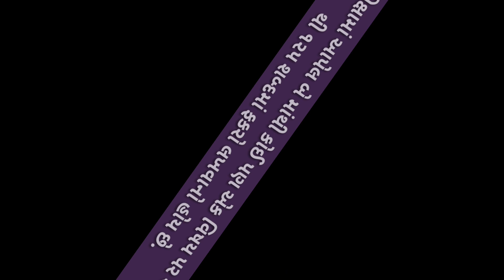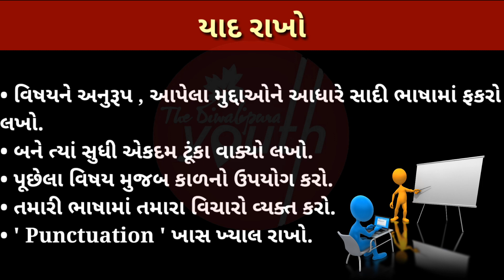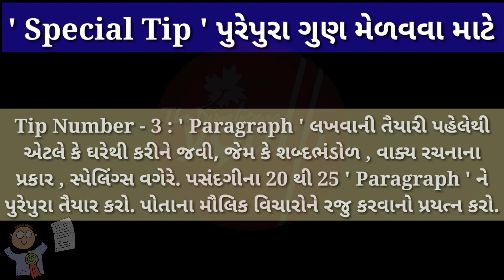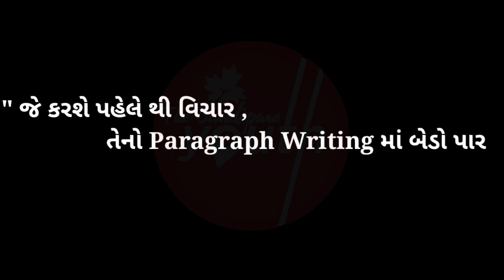English Grammar Series in Gujarati | Paragraph Writing Tips | PART #06 | Gujarati Medium English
The Diwalipura Youth Present ' English Grammar Series in Gujarati '

Most Of Gujarati Medium Students Facing Problem in English Language. We have make English Grammar Tutorial For That Students Who Suffering from this type of Problems.

This Video is " PART 06 " Of English Grammar Series. In This Video You May Learn Paragraph Writing. This type of questions always ask in English Paper of all Std in Gujarati Medium. If You Follow Our Instructions & Watch This Video You Will Get Full Marks in This Topic.

It's For All Gujarati Medium Students.

If You Have Any Query in this topic don't hesitate to Comment we will Definitely Reply in 24 Hrs.

Editor : Vicky Sir
Tutor : Vicky Sir
Supported By : The Diwalipura Youth.